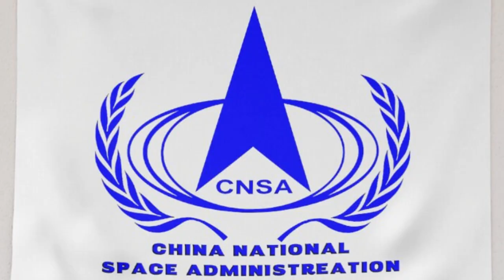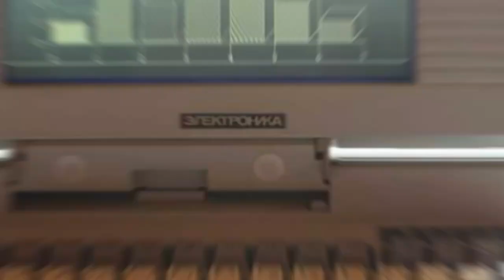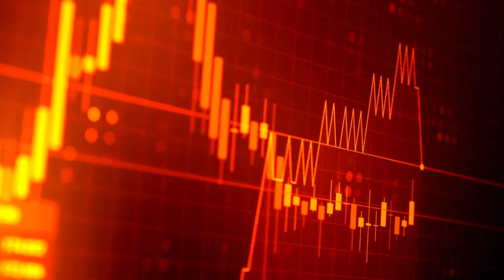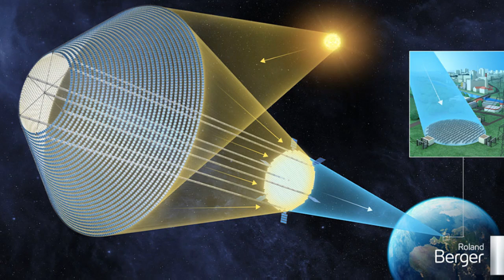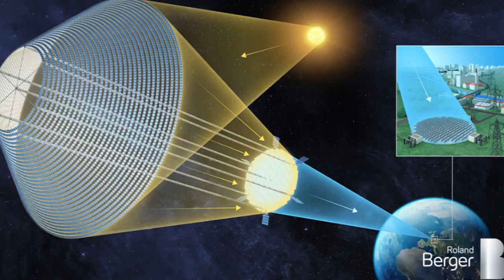China Just Admitted They've Launched Something So Advanced That It Will Change Everything!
China has just admitted to launching something so advanced that it could change the future of technology and space exploration forever. This groundbreaking development has left experts and rival nations, including the U.S., in awe. But what exactly has China launched, and how will it impact the global space race?

In this video, we dive deep into China’s latest technological breakthrough, exploring its potential implications for space travel, energy, and international competition. From revolutionary space tech to world-first innovations, this launch could redefine what’s possible.

🔹 Topics Covered:
✔️ What China just admitted to launching
✔️ The world’s first methane-powered rocket
✔️ The impact of this game-changing technology
✔️ The China vs. U.S. space race and what this means for the future